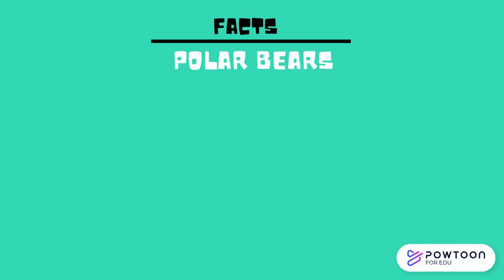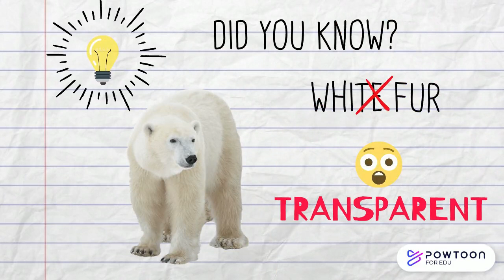Endangered animals: Polar bears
Endangered animals for kids: Polar bears